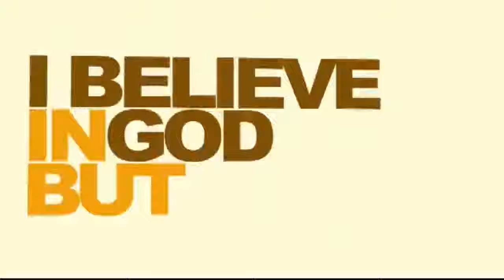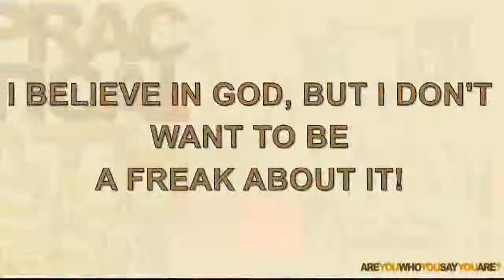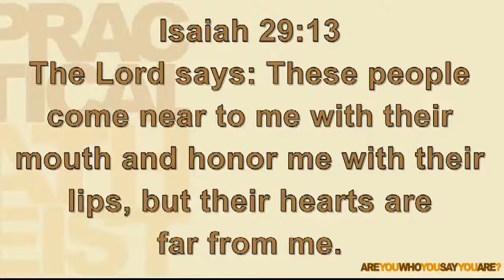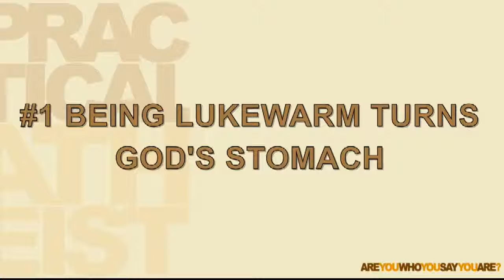Journey Church Practical Atheist 03 PT01